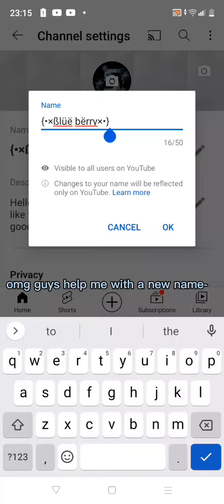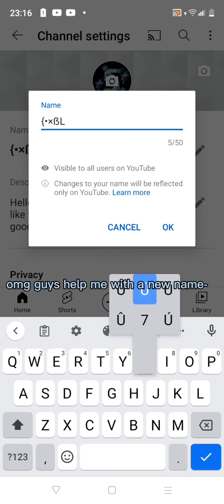help me with a new profile name